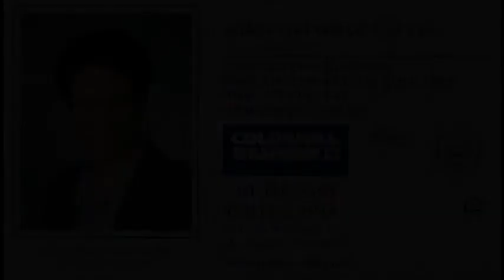11876 10th Ave., Remus, MI -mls#1788104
LISTED BY ROBIN STRESSMAN OF COLDWELL BANKER MT. PLEASANT REALTY. 4 BEDROOM, 2 BATH, 2352 SQUARE FOOT HOME ON 43.6 ACRES. ORIGINAL BARN ROOF REPLACED WITH METAL--- REPAINTED 8 YEARS AGO BARN RECENTLY CHECKED OUT--- VERY STRAIGHT LINES--- NEEDS NEW DOOR, A FEW SIDING BOARDS AND TO HAVE OLD LEAN-TO PULLED DOWN IN BACK. ELECTRICITY AND WATER DOWN TO BARN (WATER CURRENTLY SHUT-OFF AT PUMP). NEW MOTOR ON PUMP (2013) EXCELLENT WATER--- NO IRON, NO SULFUR--- NO SOFTENER NEED--- GOOD ON LAUNDRY & GREAT TASTING. SEPTIC TANK OPENED AND ROOTS ALL CLEANED OUT (SEE ATTACHED) THIS PAST SPRING VERY PEACEFUL, QUIET--- NO TRAFFIC--- NEIGHBORS FRIENDLY BUT NOT TOO CLOSE BY. 44 ACRES (APPROXIMATELY 40 ACRES TILLABLE.) FARM LAND SEPARATED INTO 10 AND 20 ACRE SECTIONS WITH FIELD-STONE AND PINE STUMP FENCING. 1 ACRE WOODS HOUSE AND OUTBUILDINGS ON 3 69 ACRES WITH EXTENSIVE LAWN AND MATURE SHADE TREES(INCLUDING MANY BLACK WALNUTS). DEER AND TURKEYS PLENTIFUL. HOUSE:CHIMNEY REBUILT WITH HIGH-TECH SOLID FLUE AND REBUILT 19TH CENTURY-STYLE EXTERIOR. LARGELY NEW PLUMBING (INCLUDING NEW SHOWER SEE ATTACHED) NEW BOILER IN 1995---SERVICED EVERY YEAR BY STRATZ HEATING--- NEW PUMP AND SENDING UNIT LAST WINTER. CEILING FANS IN ALL BEDROOMS AND DOWNSTAIRS HALLWAY. ELECTRICAL OUTLETS REPLACED. FUSE BOX REPLACED WITH BREAKERS. NEW WATER HEATER (2013). LEADED GLASS WINDOWS DOWNSTAIRS, STAINED GLASS UPSTAIRS. HARD WOOD FLOORS THROUGHOUT (PARQUET UNDER CARPET IN LIVING & DINING ROOMS) WASHER, DRYER, ELECTRIC RANGE AND REFRIGERATOR ALL INCLUDED, ALL IN GOOD WORKING ORDER. NO WATER IN BASEMENT--- VERY GOOD DRAINAGE ON PROPERTY. CLASSIC BLUE GLASS LIGHTNING RODS ON ROOF. ROOF DOES NOT LEAK. MINERAL RIGHTS INCLUDED